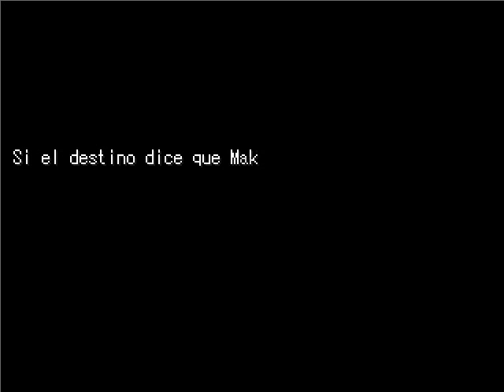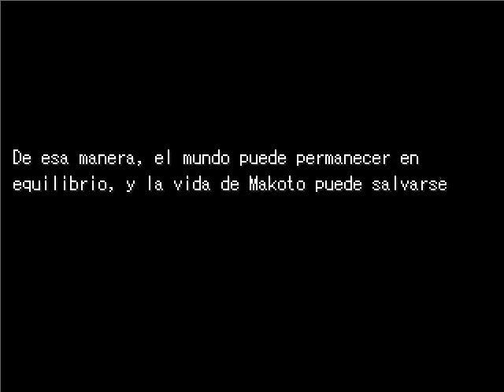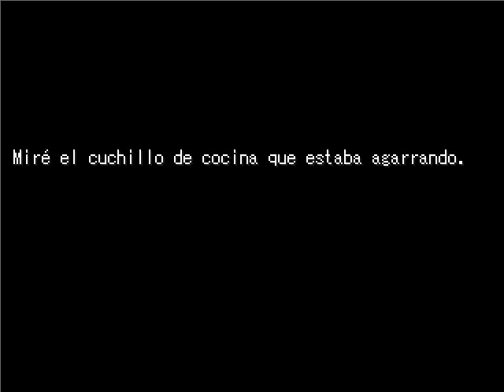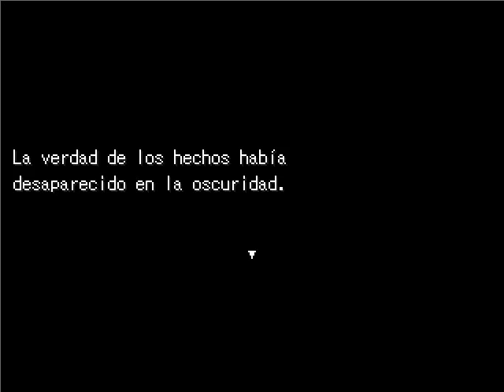Makoto Mobius Gameplay Español FINAL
El triste verdadero FINAL

Disfrútenlo